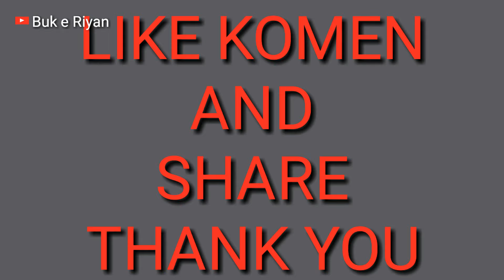TIPS SUKSES KERJA DI TAIWAN SATU KONTRAK BISA BUAT RUMAH || VLOG BMI || BUK E RIYAN STORY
Assalamualaikum halo sahabat YouTube semoga kita semua selalu sehat ya amin..🙏

Di pertemuan hari ini saya membahas bagaimana cara nya bisa membuat rumah dalam satu kontrak an...saya bisa memahami munkin sebagian teman gak bisa membuat karena ada kendala bayar hutang, keluarga sakit parah, atau anaknya sekolah tinggi...

Tapi  ini bagi teman yang tidak ada masalah itu semua bisa Lo asal niat dan keluarga mendukung dan rumahnya jangan besar ideal saja..kasar kasar dulu rumahnya gakpapa yang penting sudah layak huni...dan di perbaiki lagi nanti kalau sudah ada uang lagi...

Wassalamualaikum